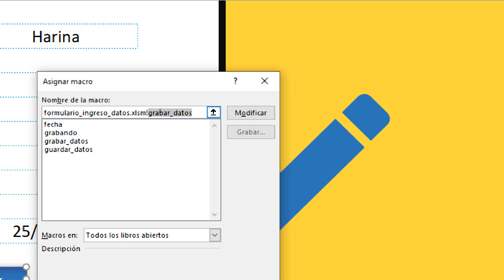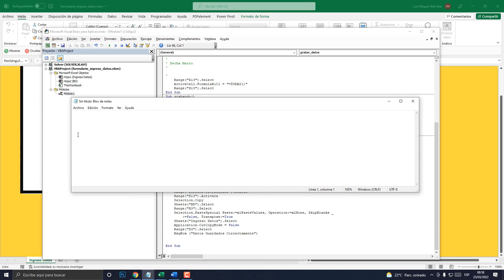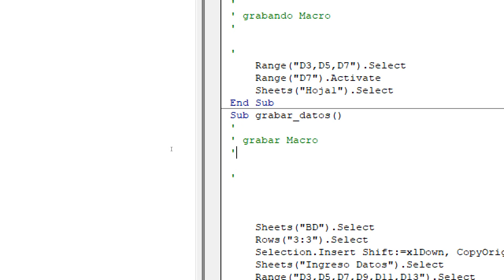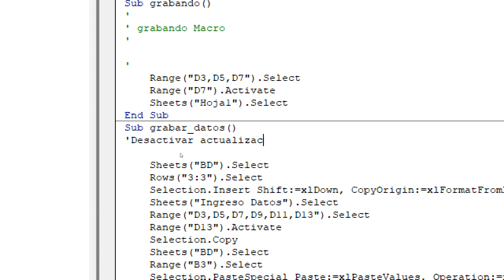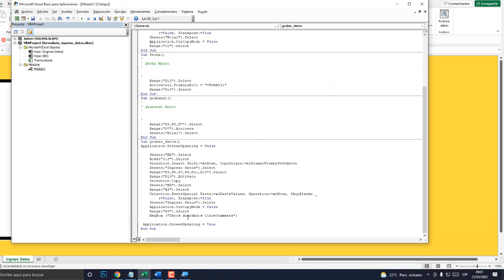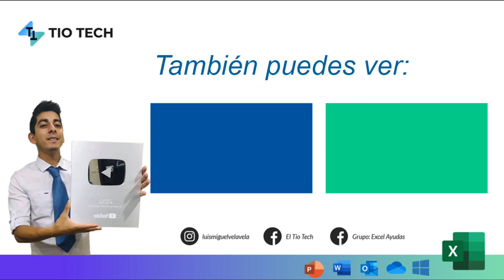Evitar parpadeo en ejecución de Macro en Excel (VBA)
Aprende a evitar el parpadeo en ejecución de macro en Excel. Elimina las actualizaciones en Macro. Pantalla parpadea.

00:00 Introducción
01:02 Identificar las macros
02:04 Estructura de las macro
03:30 Agregar comentarios en la ventana de códigos
04:10 Agregar código para evitar parpadeo